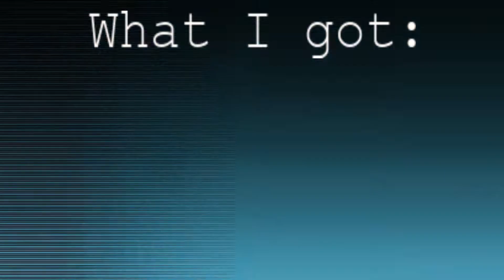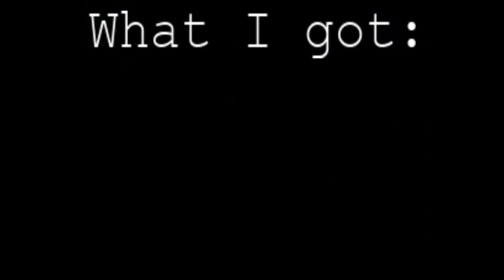Playing Arkham Origins Multiplayer for the first time in 2022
I probably just suck but I didn't really have much fun.

Arkham Origins Multiplayer,
Batman Arkham Origins Multiplayer,
Arkham,
Arkham Series,
Arkham Asylum,
Arkham City,
Arkham Origins,
Arkham Knight,
Origins Multiplayer,